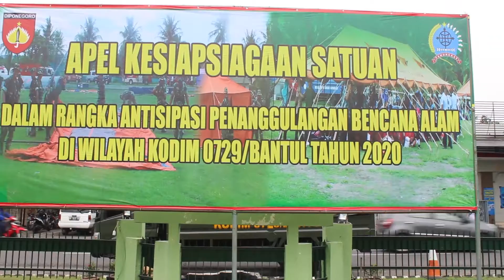Apel Siaga Penanggulangan Bencana Kodim Bantul